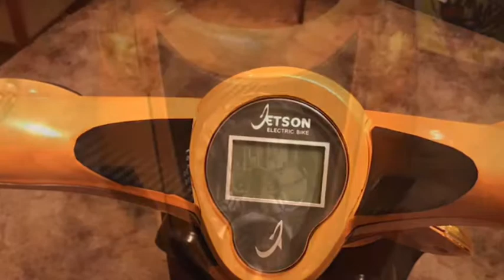Supra theme moped project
Six months in the making supra theme a bike moped finally done

Music available by iTunes Store

Saliva - superstar
      And
Brian Taylor - mustang nismo